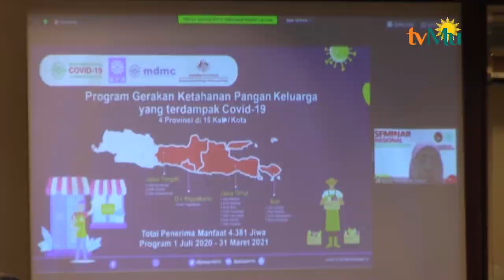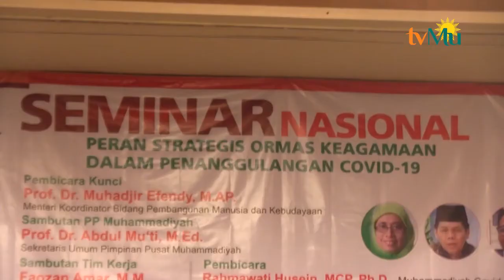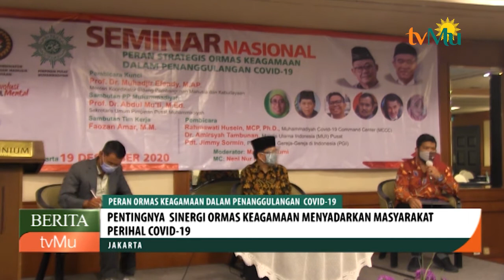Pentingnya Sinergi Ormas Keagamaan Dalam Penanggulangan Covid 19